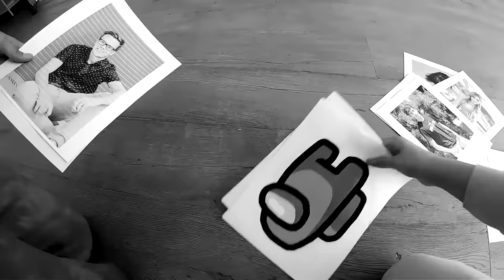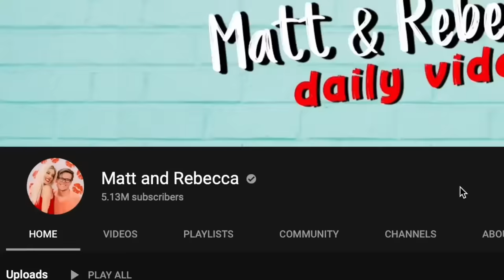Playing Among Us Hand Cuffed Boyfriend Vs Girlfriend at Piper Rockelle's House in Real Life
The Imposter has a huge secret!  First Rebecca Zamolo created "Sneaking Into Royalty Family House Without Them Knowing for 24 Hours!" Next Matt and Rebecca uploaded "Maddie SECRET REVEAL with Strangers in Our HOUSE Challenge!" Finally the Game Master Network made "Rebecca's Twin Reveals Her Real Parents! Searching for Missing Best Friend."  Now in order to get the key to unlock the game master box Matt and Rebecca must search around Piper Rockelle's house. Rebecca came up with a super secret and funny way to search without anyone knowing by playing among us in real life with Piper Rockelle's squad.  Matt then handcuffed everyone so they would move slower.  Do you think this plan will work out and is Matt being too sus?  Hopefully Piper doesn't catch onto Matt and Rebecca's secret plan to find the key otherwise this might turn into a 24 hour challenge.  Maddie is still missing and Daniel hasn't said where she is. Can we save her in time and rescue Rebecca's twin?